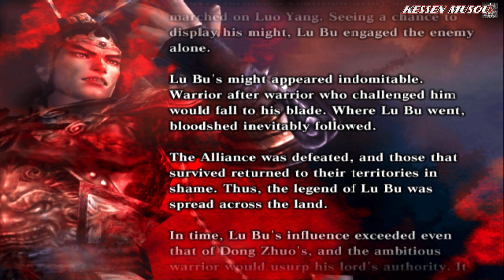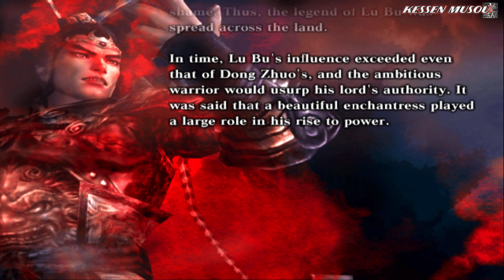Dynasty Warriors 4: Xtreme Legends (100%): Rare Item | Master of Musou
An item with a wasted potential, useless effect, i don't see how can you even make it useful, when character slots in this game are so limited.

Conditions: Get 1300 K.O.s before Liu Bei, Guan Yu and Zhang Fei arrives, be very slow to kill Sun Jian and Cao Cao, so the three brothers will spawn very late.

Don't Miss Any Videos Update :^)